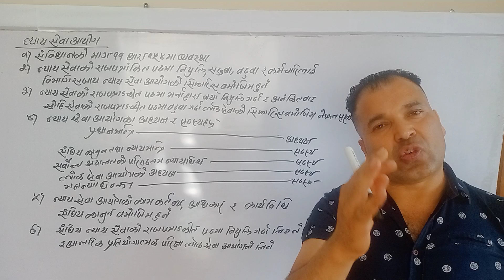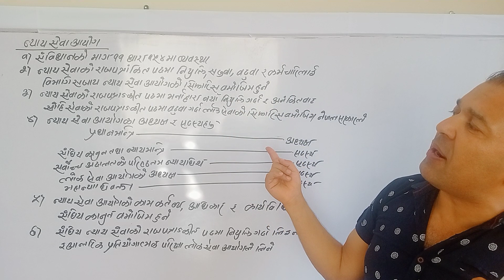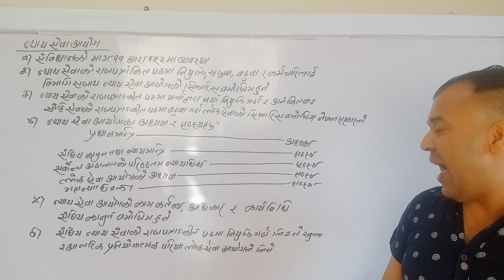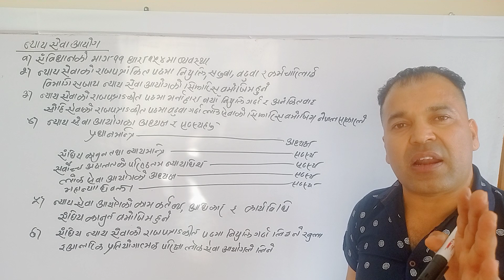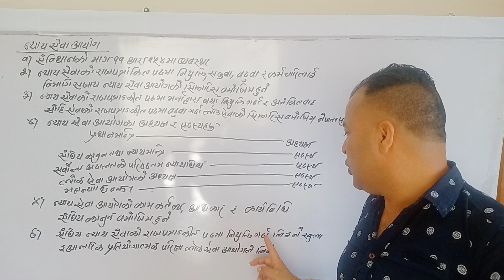न्याय सेवा आयोग nyaya sewa ayog